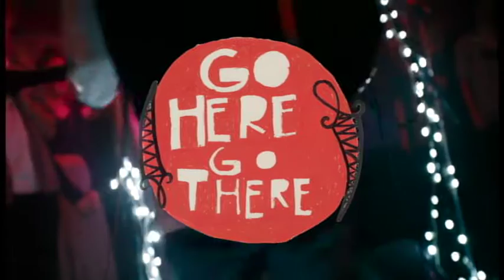MUM & FBi Presents Go Here Go There. This Friday 9th December 2011!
MUM & FBi Presents Go Here Go There. A mini festival with 14 bands and 15 DJs across The World Bar and FBi Social at Kings X Hotel in Sydney.
Playing live is: Bleeding Knees Club, Velociraptor, The Rubens, The Paper Scissors, Sures, Peppercorn, Atom Bombs, Polographia, Underlights, Kempsey, The Fabergettes, Nakagin, Young Romantics & Grams.